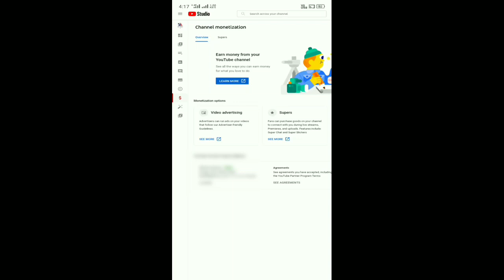channel मॉनिटाइज Karne ke लिए ये जरूर करे